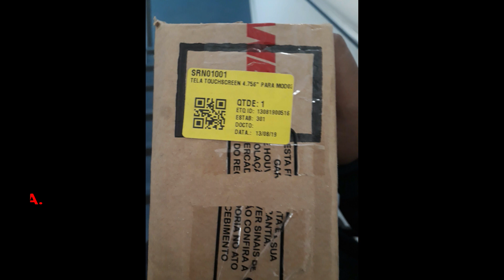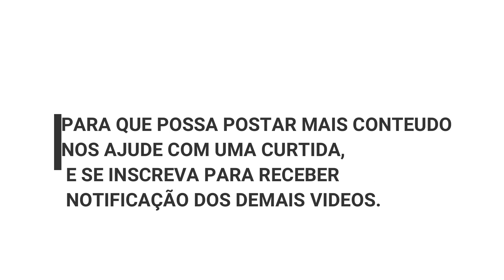CH530 TELA COM DEFEITO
CH530 tela Touch screen defeito trocar !